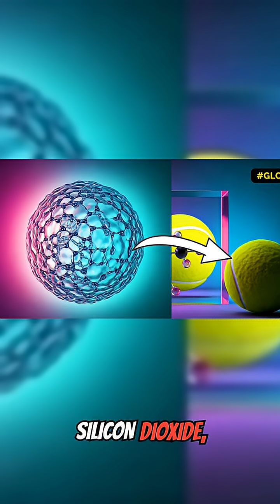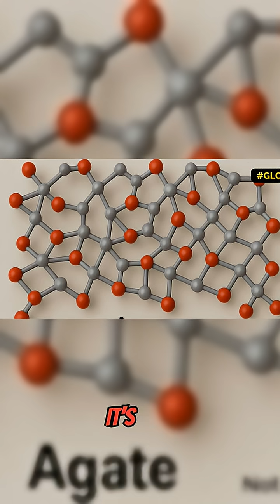The Science Behind Opals: Why Colors Vary!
Discover the fascinating world of opals in today's geology lesson! Learn why some opals shine with vibrant colors while others remain colorless. Dive into the science of diffraction and the unique structures that make precious opal sparkle like fire. Plus, find out how agate differs from opal!Opals